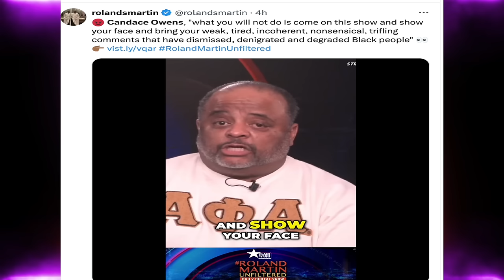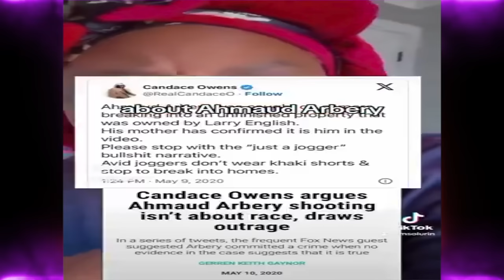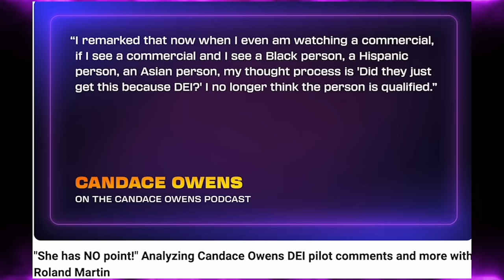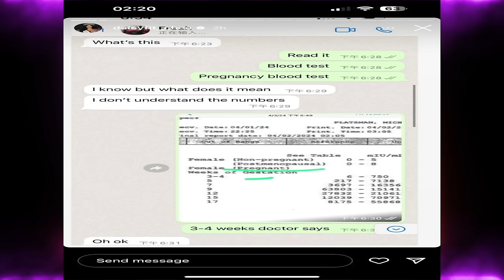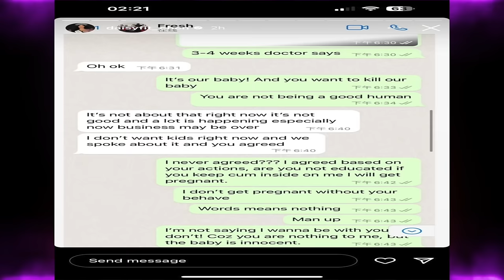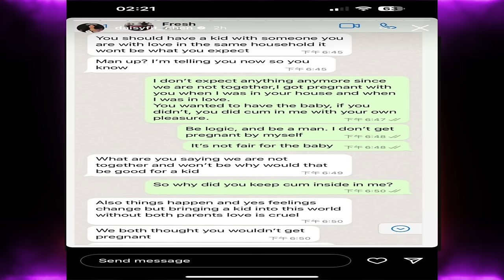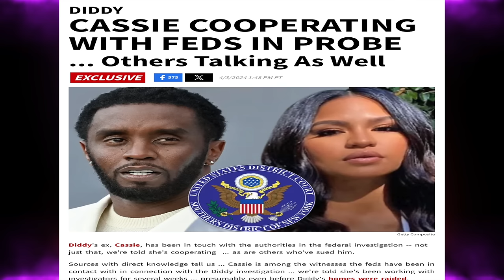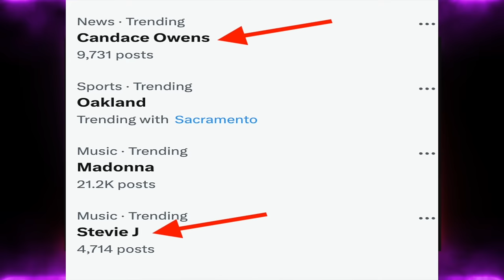Roland says Candace can't come to the cookout~Fresh&fit's Pregnancy drama+Diddy seen biking w/stevie